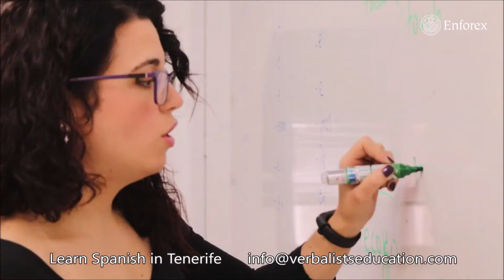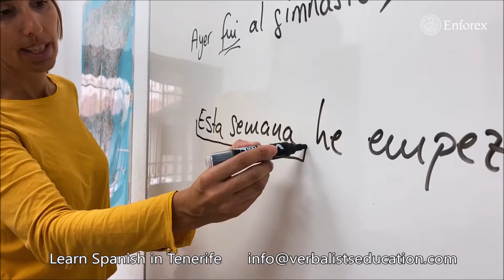Learn Spanish in Tenerife with Verbalists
Study Spanish in Tenerife - from the time you wake up to the moment you go to bed, you'll have so many things to do and discover that you'll want to add extra days to your trip.

The school's location is right in the heart of Puerto de la Cruz, just a few steps from the black volcanic sands of Martianez Beach and a 2-minute walk from Lago Martiánez, a beautiful and very popular shopping complex. Verbalists will make it easy for you to strike the perfect balance between study and leisure in a spectacular natural environment.

Students, teachers and parents worldwide choose Verbalists as their trusted guide for the finest in educational services and language travel.

VerbalistsEducation is one of the world's largest and most reputable language networks, connecting people to the power of languages and joy of journeys that inspire, surprise and entertain.

The Verbalists Education & Language Network is a part of the US based education group PRODIREKT which is a certified representative and partner of prestigious schools and colleges in world renowned university centers. In fact, it was the cooperation with these reputable schools which led to launching Verbalists as a communication network, one of its kind in Europe. Furthermore, Verbalists is the answer to the growing demand for the standardization in foreign language studies.

PRODIREKT and the Verbalists Education are accredited by the leading language travel and education associations, see our most important international accreditation